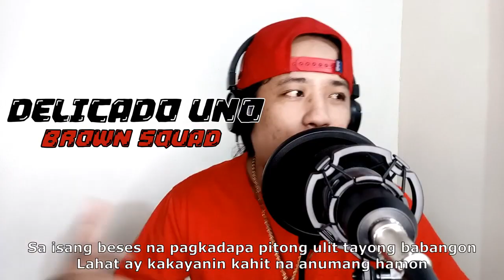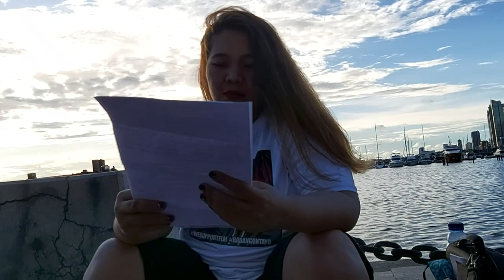A DAY WITH TEAM FLM AND BROWN SQUAD